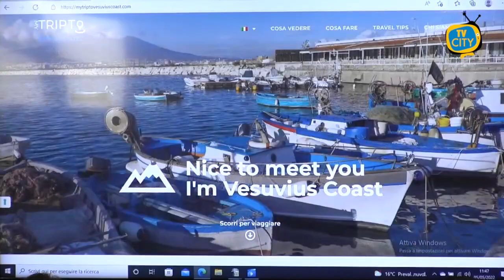Turismo a Torre del Greco, presentato il portale della costa del Vesuvio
Un progetto di promozione turistica e di marketing territoriale. E’ il senso del portale My Trip to Vesuvius coast, presentato questa mattina nella sala consiliare di Palazzo Baronale a Torre del Greco.

Uno strumento voluto dal Comune in sinergia con il consorzio Costa del Vesuvio per rilanciare i territori in chiave sinergica e attrarre flussi turistici.